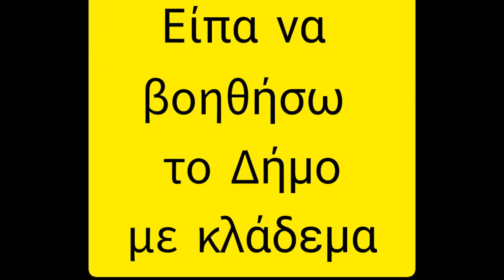Trimming the palm tree